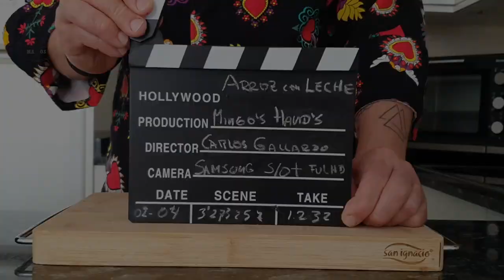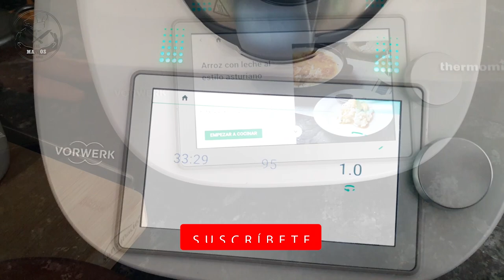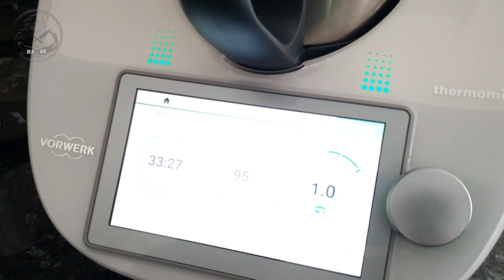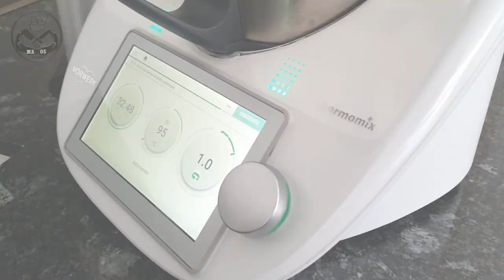ARROZ con LECHE ⬆⬆RECETA PERFECTA súper FÁCIL⬆⬆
Hola de nuevo manitas🔥🔥 Hoy os enseñaré como hacer ARROZ con LECHE muy FÁCIL y RÁPIDO y como no, un poco DISTINTO del que veréis en otras recetas. Ya que esta vez es al ESTILO ASTURIANO

La PRINCIPAL DIFERENCIA entre esta RECETA y las TRADICIONALES es que en ésta se usa nata de 35% grasa, lo que alarga la cocción y provoca un arroz con leche super cremoso y muy muy suave. Además este ARROZ con LECHE se suele REMATAR con azúcar CARAMELIZADO (o quemado) que le da un sabor espectacular a la receta.

INGREDIENTES:

-1000ml DE LECHE ENTERA

-500ml  DE NATA DE 35% DE GRASA

-250gr  DE ARROZ  REDONDO

-150gr  DE AZÚCAR

-1 PIZCA DE SEMILLA DE ANÍS

-2 PIELES DE NARANJA

-1 RAMA DE CANELA PARTIDA

-1 PIZCA DE CANELA EN POLVO

✅ PREMIOS (Elegir entre):

👍Banner / cabecera de Youtube

👍Marca de agua animada

✅ COMO HAGO MIS VIDEOS:

Cámara: NIKON D5200
Objetivos: 18-55mm 50mm
Edición de video: PREMIERE PRO CC
Efectos: After Effetcs CC
Photo: Photoshop  CC
Diseño: Adobe

TAGS NO LEER:
cocina, cocina asturiana, comida casera, postres caseros, comida tradicional, postre tradicional.
Rice pudding, recipe rice pudding, how to mace rice pudding, rice, pudding, easy recipes.